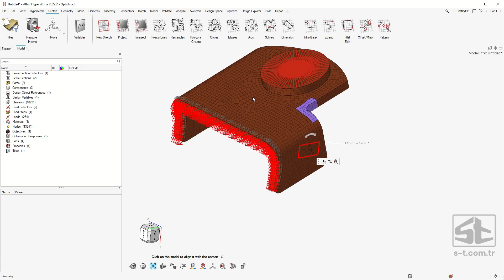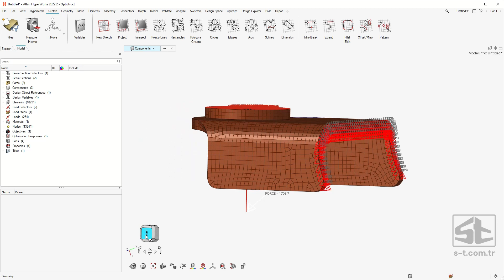Gerçek Görünüm (True View) Aracı - Altair HyperMesh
Altair HyperMesh yazılımında yer alan Gerçek Görünüm (True View) aracı, model snapleri ve bir döndürücü kullanarak kamera görünümünün ayarlanmasını sağlar.